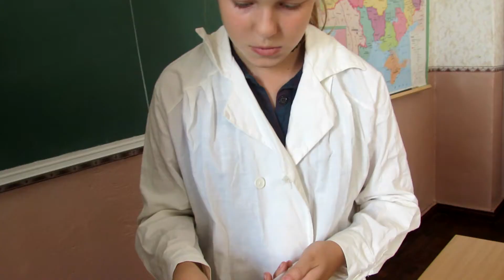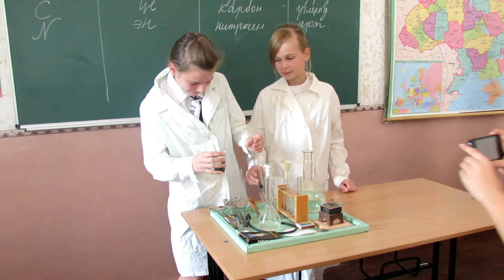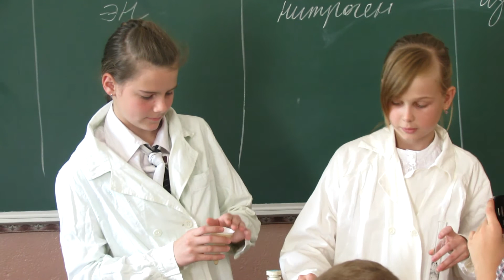На уроке химии в 7 классе ЗУВК №19